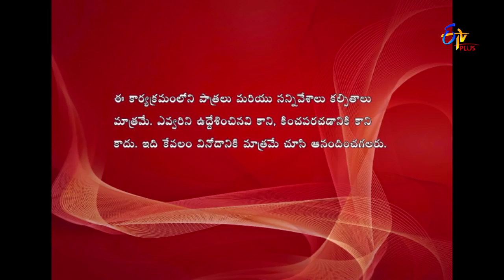Jill Jill Jiga | 20th February 2018 | Full Episode 455 | ETV Plus